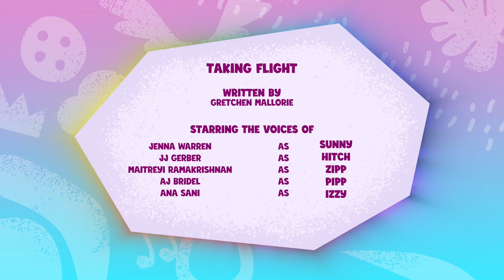My Little Pony – Erzähle deine Geschichte | Aufbruch zum Flug | Ganze Folge